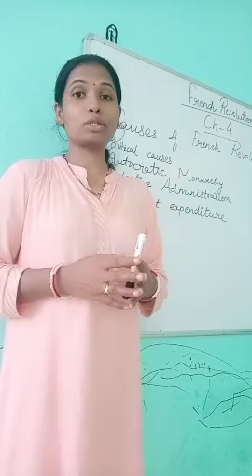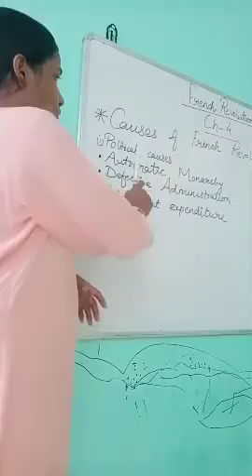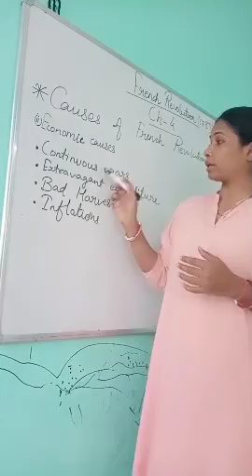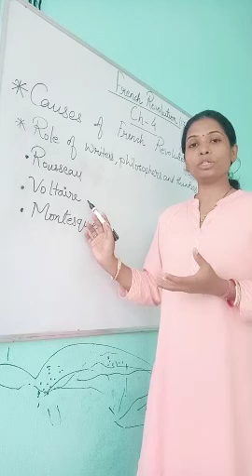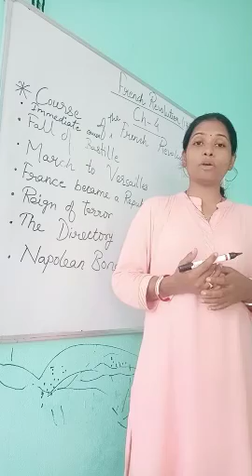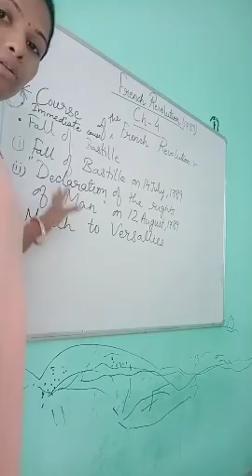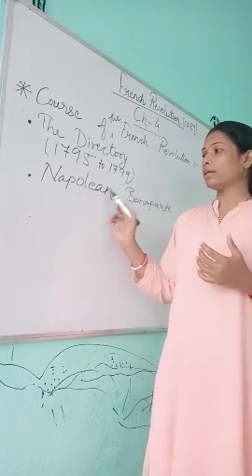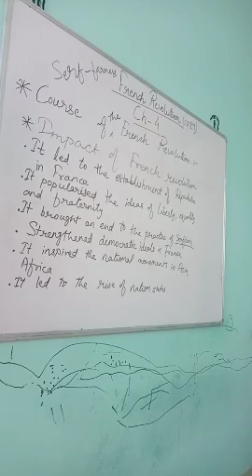The French revolution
The chapter is about the revolution, its causes, its course and its impact.